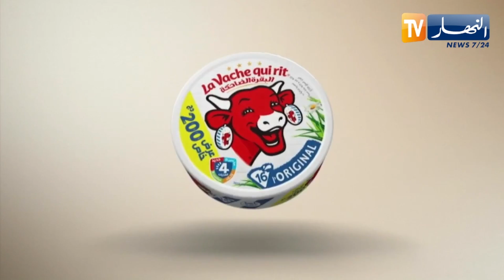شراكة جزائرية صينية لإقامة مصنع لإنتاج بلورات الأنسولين في باتنة